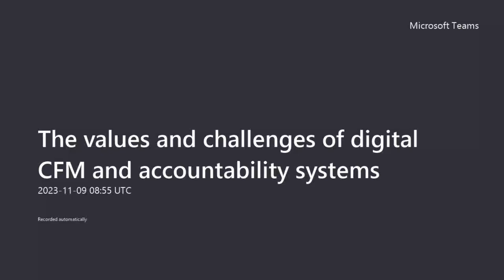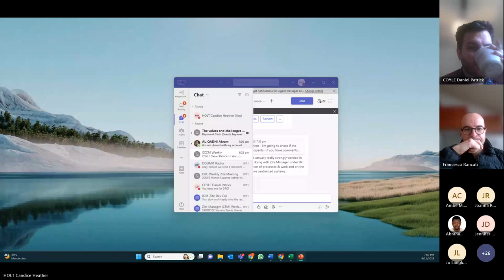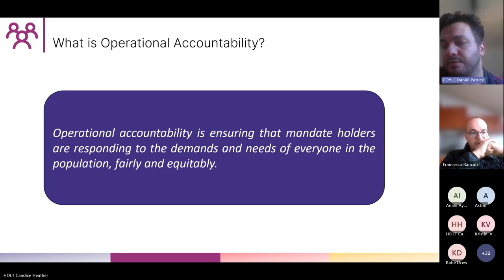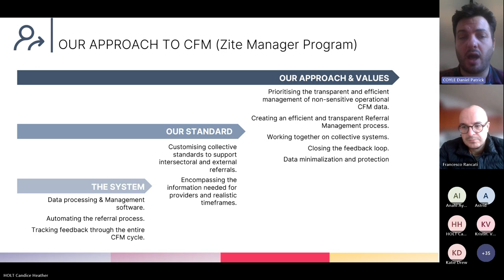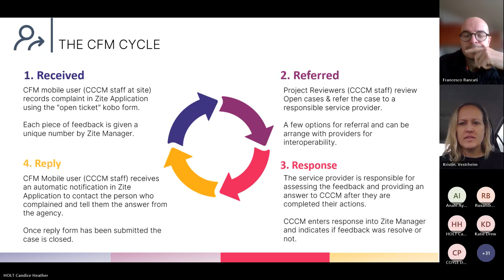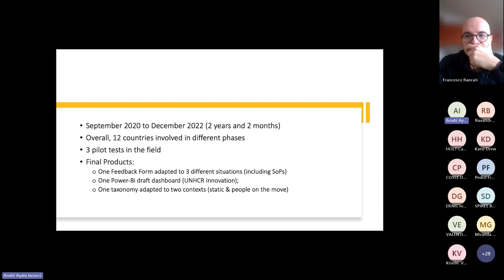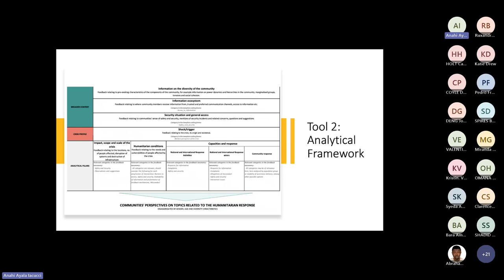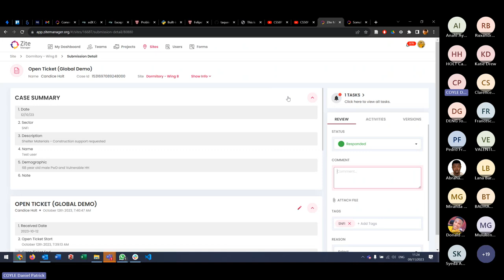CE Forum: The Values and Challenges of Digital CFM and Accountability Systems 09 November 2023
In the webinar titled "The values and challenges of digital CFM and accountability systems," organized by the Community Engagement Forum, IOM and UNHCR shared insights into their utilization of the Zite Manager and IASC’s taxonomy system. These tools are employed to gather, address, and leverage complaints and feedback in programming, ultimately enhancing accountability to populations affected by displacement. The presentations sparked lively discussions and numerous questions from participants, making it an engaging and informative session that should not be overlooked.